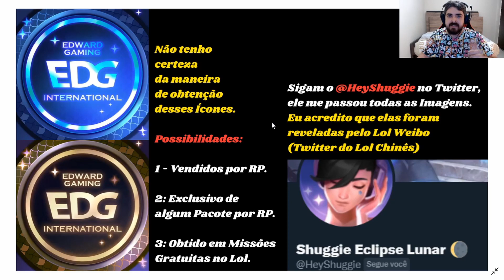Bordas EDG, Novos Ícones, Cromas Skins EDG, Data e Preço das Novas Skins EDG | League of Legends Lol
Resumo dos Ícones, Molduras, Cromas, Novas Skins e Preços para as Skins EDG:

🏆 EDG Zoe
🏆 EDG Viego
🏆 EDG Graves
🏆 EDG Yuumi
🏆 EDG Aphelios